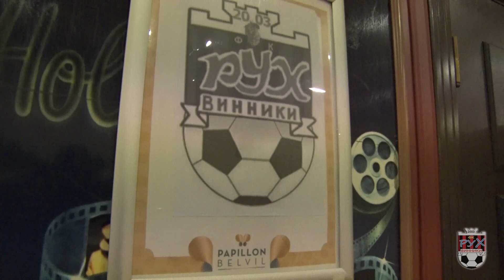Спаринг. "Рух" - "Іллічівець" - 0:2. Огляд матчу.